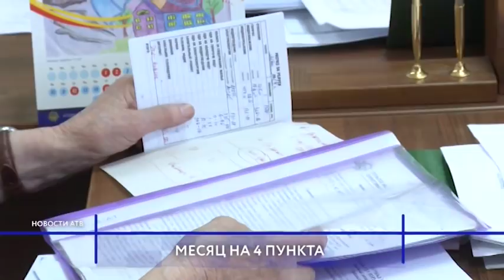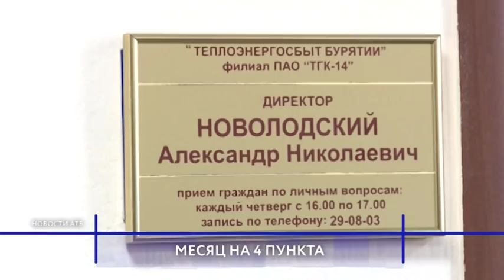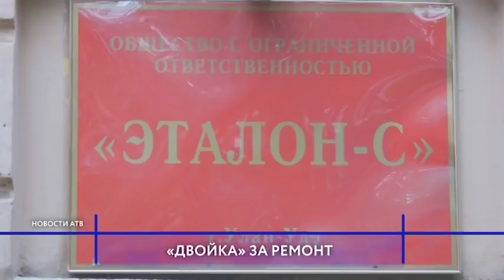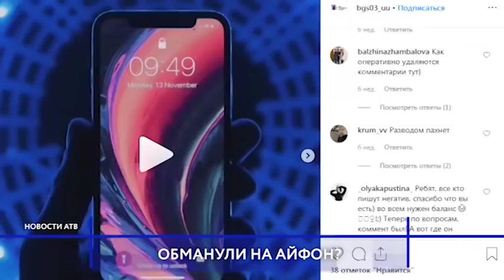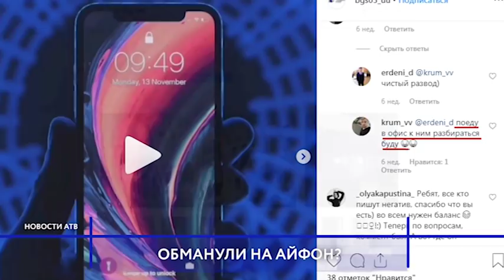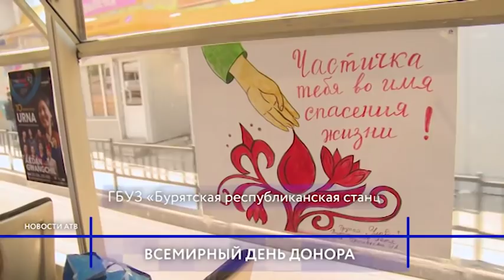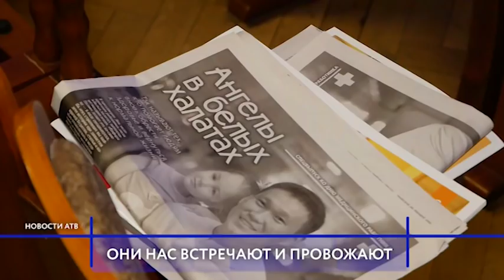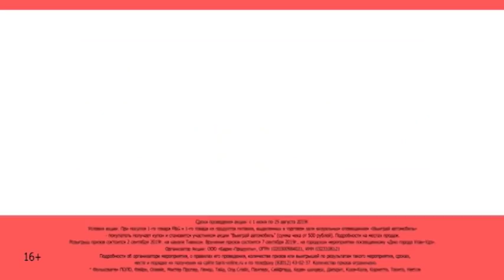Новости АТВ (14.06.2019): Бургражданстрой обманул своих клиентов?